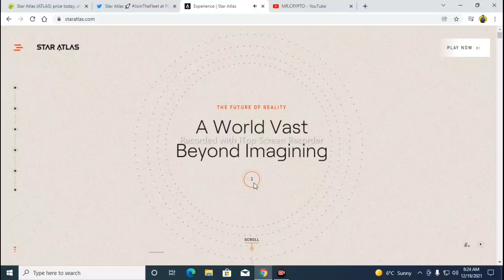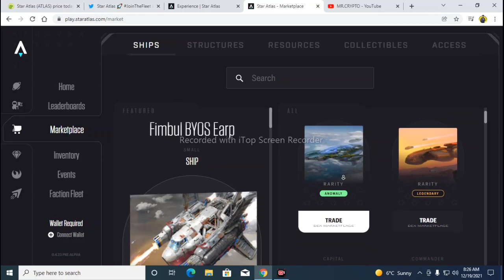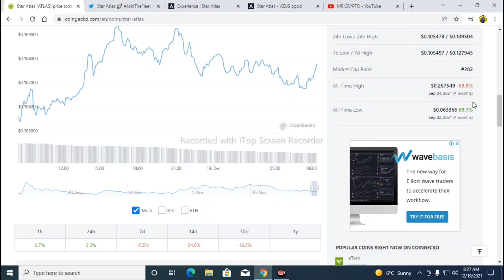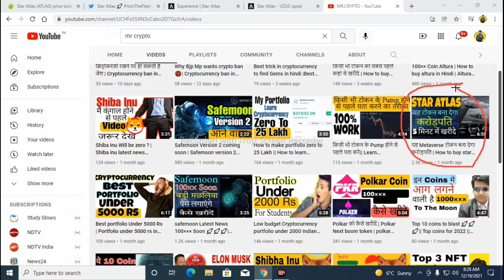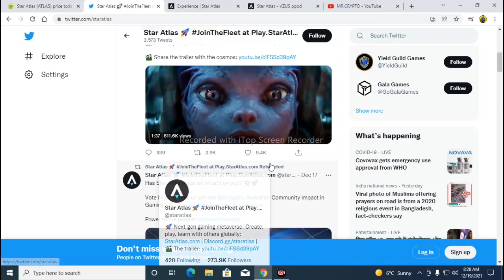Meteverse Best Project In Hindi Star atlas | Star atlas meteverse project price prediction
This video is Related to star atlas price prediction, star atlas Analysis , star atlasgameplay,star atlas spaceship,staratlas token and much more